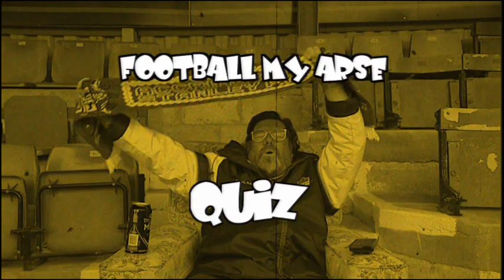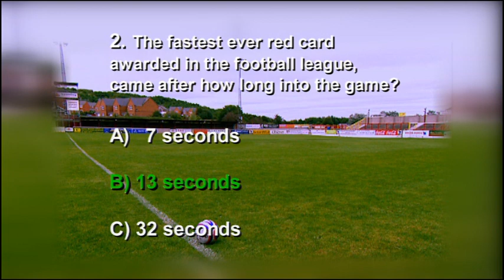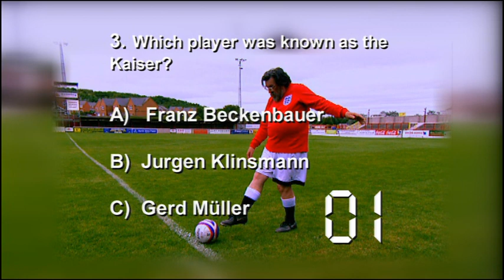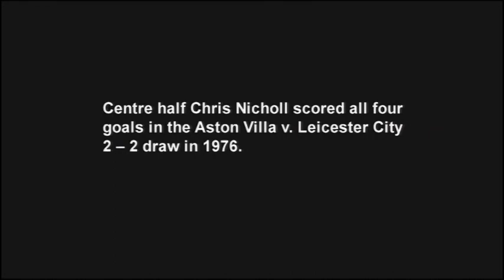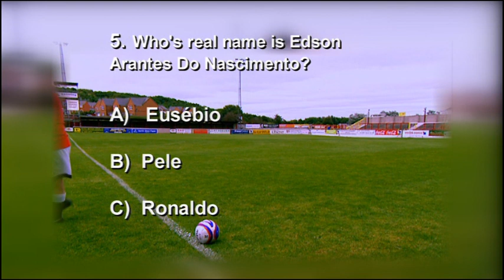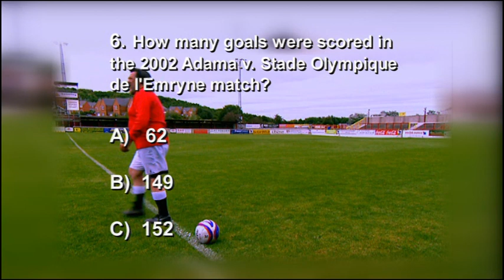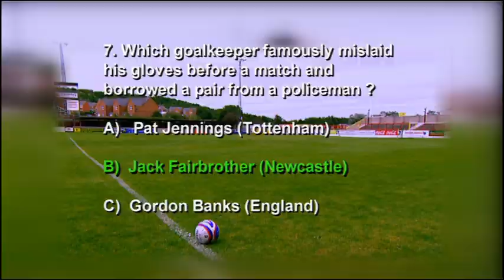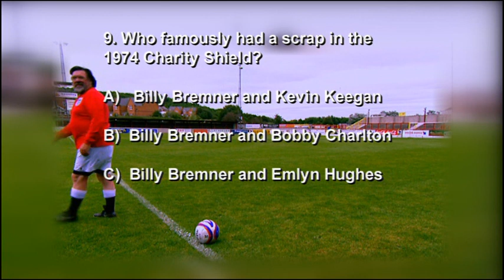Ricky Tomlinson - Football My Arse (Quiz)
Ricky Tomlinson became a household name thanks primarily to his role as Jim Royle in the Royle Family, hence the borrowing of his famous catchphrase in the role: My arse!
There are a lot of football DVDs out there, but this is a little different. At times it is predictable but it's generally quite amusing and there are plenty of clips from leagues around the world, something that seems to be lacking from other DVDs on the game that concentrate solely on one league and present things we've seen before.
Ricky's delivery and presentation is good, although there are a few times that there's a bit of a lack of continuity. There are some nice old black-and-white segments that try to show that this is a broad and well-researched DVD, but they don't add a lot. While Sir Stanley Matthews is, indeed, a legend, there are other legends, and the clip showing him doesn't electrify. Other than the fact that he could shimmy like Ronaldo without falling over and/or whining.
The top 10 goals are, sadly, dominated by Liverpool as Ricky is a fan of the team. Nothing wrong with that, and the top 10 will always be subjective, but these are exactly that, his favourites only. Definitely not the best of all time.
Regardless, there are many interesting and amusing moments. And Ricky's comments are decent. Much as I have new-found respect for Robbie Savage, his display on his football blooper DVD was quite wooden, and not overly amusing. Not so with Tomlinson, and the frac-arse section, featuring some hysterical and amazing "arguments" is worth the money alone. Definitely "don't try this on your home field" territory.
These DVDs are always too short, although the out-takes are funny. It does make you wonder exactly how much of a fan Ricky is, however, as he butchers difficult names, easier names, and even English ones. So it's one to buy, if you can find a reasonably-priced copy, lend out to other fans, add to the collection and maybe watch once a year.
If you are in the US/Canada and have a multi-region player, this should work just fine. It's definitely a great hour's entertainment, especially if you know who Ricky is. Even if you don't, there's enough on offer in the clips to keep you entertained, and cringing at some of the injuries and own-goals.
Worthwhile if not perfect.